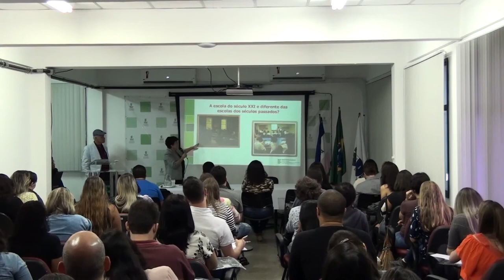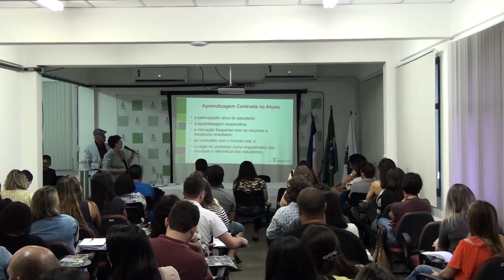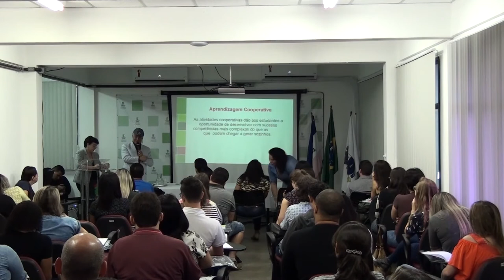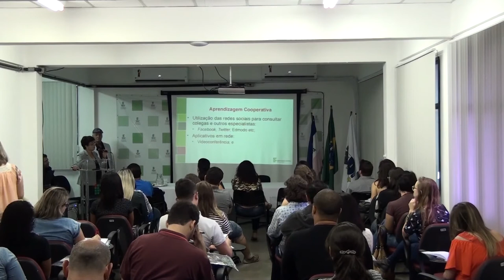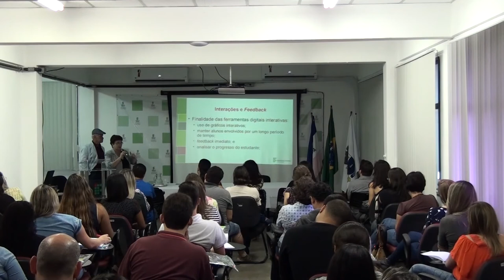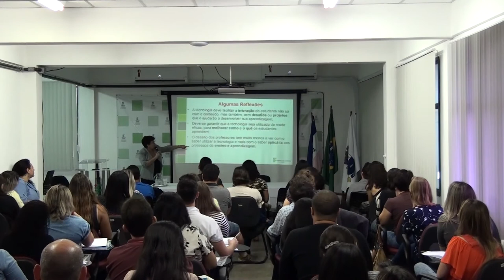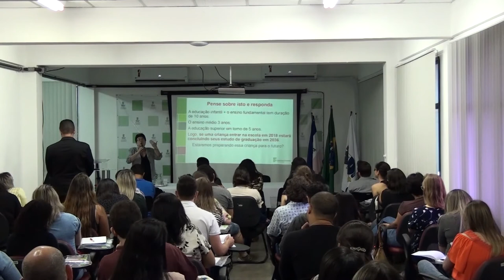Aula Inaugural TECEDU 11/11/17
Curso: Pós graduação em Tecnologias educacionais